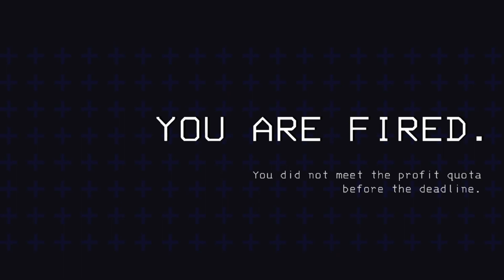Terrorize - Lethal Company 3 [Featuring WrangleHD and George] (Full HD)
catch this video for a good laugh😁